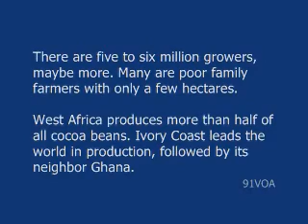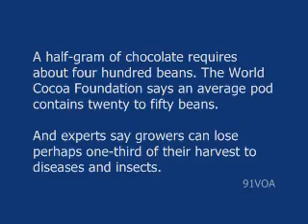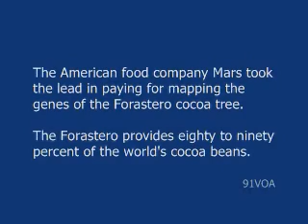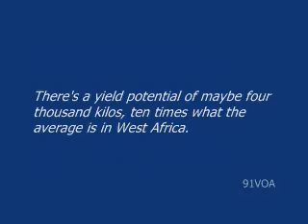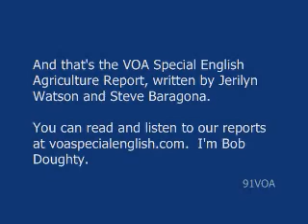[91VOA]Unwrapping the Genetic Secrets of a Chocolate Bar